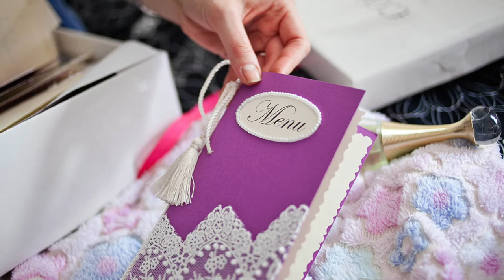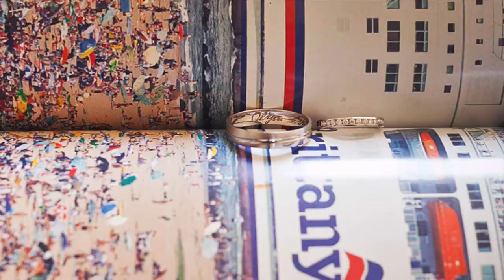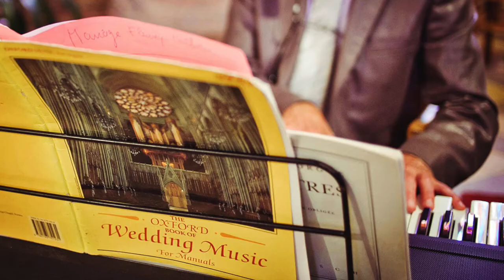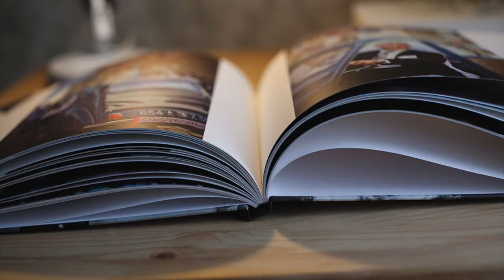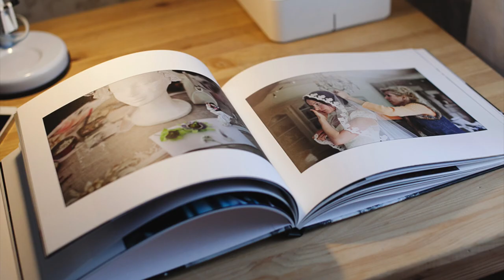WEDDING PHOTOGRAPHY in Europe: Wedding in French château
This stylish wedding of Olga and Alan took place in French château, Brittany near the town of Saint-Malo and Dinard.

Video Contents:

2 Days before wedding
0:00 Going from Paris to St.Malo
0:17 Afternoon with family and friends in St.Malo
0:33 Dinner
0:44 Car decoration

1 Day before wedding
0:51 Château decor

Wedding day
1:13 Getting ready
2:24 Bride and Groom photo shoot
2:31 Ceremony
4:14 Reception
4:46 Wedding book